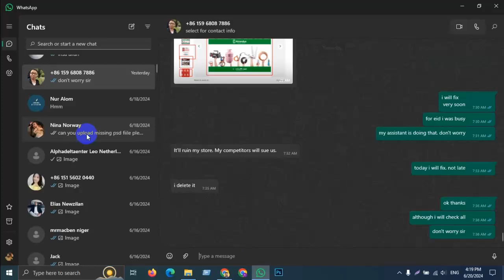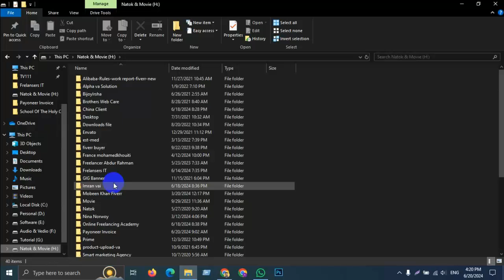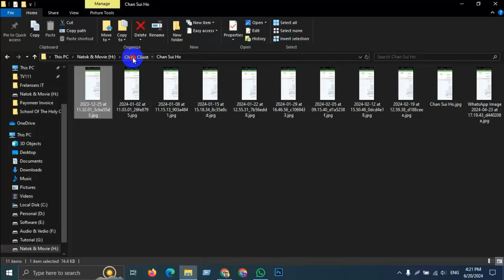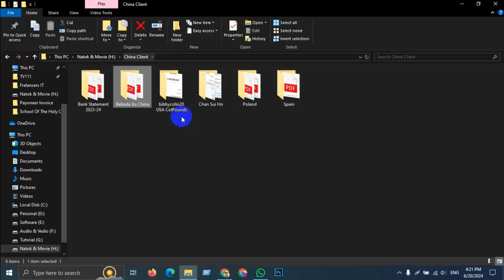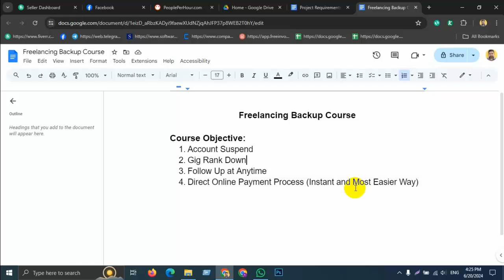Freelancing Backup Course | No Tension About Fiverr Account Suspend, Gig Rank Down & Direct Payment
Hi Guys👋
Freelancing Backup Course | No Tension About Fiverr Account Suspend, Gig Rank Down & Direct Payment Method Solution

If you are new to our channel, we're happy you clicked on our video! Hope you enjoy today's tutorial Video. Please show your love💓 and support🤝 joining "Freelancer Abdur Rahman" community now by subscribing and press (🔔) to join the Notification Squad and stay updated with new uploads✨ If you have any inquiries or requests feel free to leave them in the comments below.

🎬𝐒𝐔𝐆𝐆𝐄𝐒𝐓𝐄𝐃 𝐕𝐈𝐃𝐄𝐎𝐒
Don't forget to watch 📽 Our other videos. Please check them out :